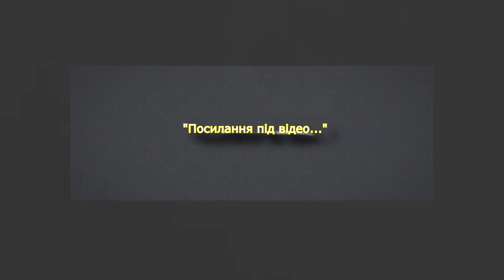"ВСУ используют немецкие танки Leopard - 2А4 для контрнаступления под Херсоном" - СМИ в РФ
Официально о поставке танков немецкого производства Leopard не сообщалось.
В РФ допустили, что Украине их тайно предоставила Испания.